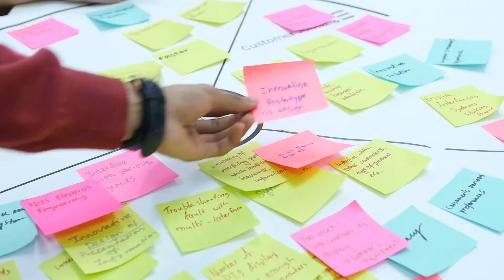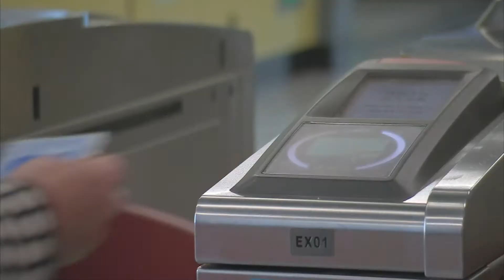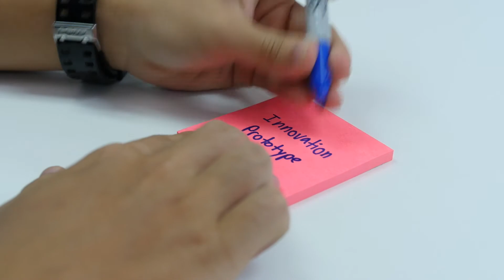An SUTD internship at Thales sparks my passion for design thinking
With more than 700 internship partners, SUTD students can begin to build better careers for a better world.

In this video, Shalv will share with you his internship experience at Thales, where he co-innovated with customers on the design and development of complex systems.

Thales is a global technology leader for the Aerospace, Transport, Defence and Security markets.

If you have a passion to improve our world, SUTD’s unique design-centric education is the perfect preparation for you to succeed. Learn more about how you can make a difference

About Singapore University of Technology and Design (SUTD):
SUTD is Singapore’s fourth public university, and one of the first universities in the world to incorporate the art and science of design and technology into a multi-disciplinary curriculum. We seek to advance knowledge and nurture technically-grounded leaders and innovators to serve societal needs.